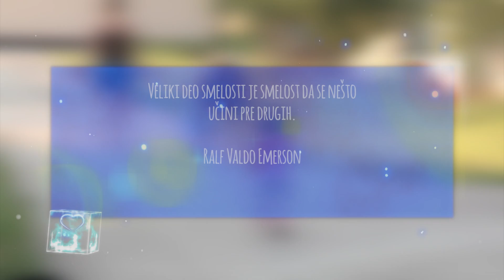Dobro u ljudima - Mirko Mirković, Gornja Rogatica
"Veliki deo smelosti je smelost da se nešto učini pre drugih." Ralf Valdo Emerson

Dobra dela ne smeju da prođu nezapaženo. Javite se i predstavite svog heroja. Podelite sa nama dobro u ljudima.

Zabranjeno preuzimanje celokupnog ili dela sadržaja.
Sva autroska prava zadržava produkcijska kuća "ScoMediaSco".